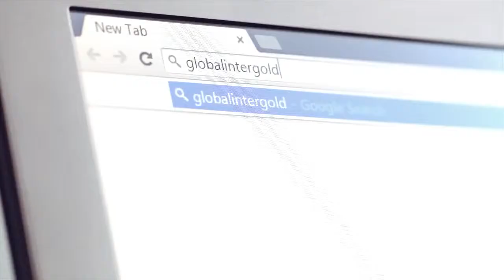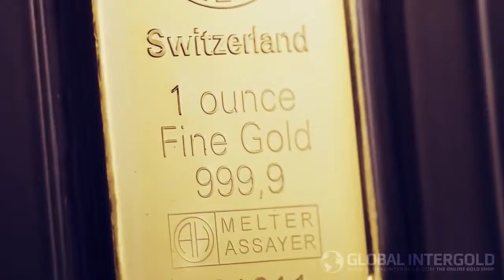Интернет магазин золота Global InterGold и его уникальные возможности (eng)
В самом простом понимании, Global InterGold—это интернет-магазин по продаже и покупке инвестиционного физического золота в слитках. В более широком — это компания, которая предлагает целый ряд бизнес-возможностей, связанных с продуктом и внутренней программой. «Компания Global InterGold предлагает широкий выбор инвестиционных слитков физического золота номиналом от 1 до 100 грамм высшей  999,9 пробы от лучших мировых производителей. Они легко уместятся в простой кошелек!», «Интернет-магазин Global InterGold предлагает что-то кардинально новое: клиенты могут покупать золото не только напрямую, но и через маркетинговую программу, которая позволяет получать стабильный доход. Они могут приобретать наборы золотых слитков стоимостью 7000 евро за полную цену или же оплатив лишь малую ее часть. Остаток, в свою очередь, можно покрыть за счет расширения клиентской базы компании»